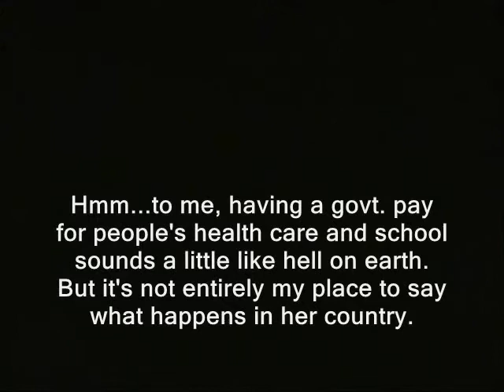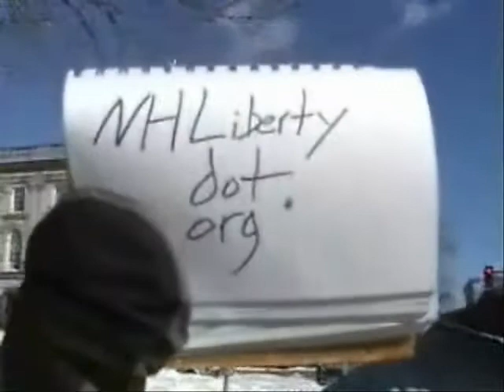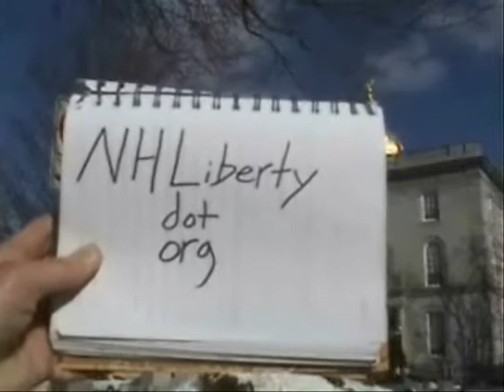Syria gal vs. Fed war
Some and/or all the video/audio in this clip is probably available for you to use. You can use it commercially or however you like.

syrian civil war public domain footage nh, police states. syria war freedom ridleyreport free state project free to use,
al-Qaeda al-Qaida al-Qa'ida tyrannical tyranny abu Ghraib ghriab Guantanamo. middle east dave ridley report resistance movements. Creative commons license, hunter s. thompson live free or die, staters liberty. cops rand paul, porcupines porc ben swann full disclosure julian assange arab spring collapse egypt latakia, syria bradley manning. adam kokesh arabic new hampshire raw news rally rallies protests anti-war videos independent media. intervention john mccain lies ? indie reporters syria, war, chemical weapons, latakia, fed, military, middle east intervention, bombs, obama, fsa, false flag, , arab springron paul 2013 chemical weapons attacks false flag foreigners immigrants atrocities war crimes free syria army fsa libertarians gonzo journalism Edward Snowden gary johnson bennie benny hill politics political.